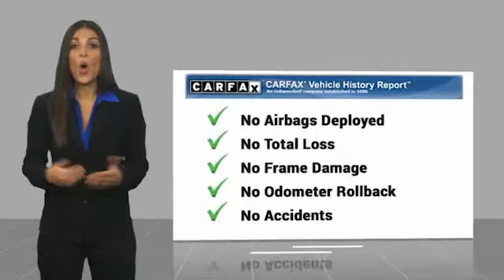2020 Mercedes-Benz C-Class 2P10511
2020 Mercedes-Benz C-Class C 300

Cavender Chevrolet
30700 Interstate 10 W

Priced below KBB Fair Purchase Price!  Recent Arrival!  Clean CARFAX. CARFAX One-Owner.  Polar White 2020 Mercedes-Benz C-Class C 300 RWD 9-Speed Automatic 2.0L I4 Turbocharged   24/35 City/Highway MPG  Awards:   * JD Power Initial Quality Study (IQS)